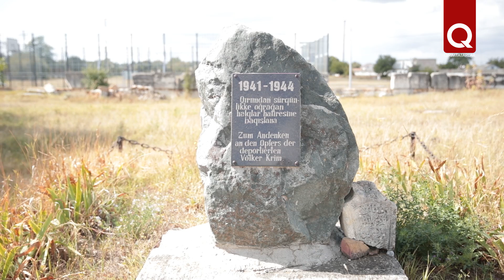Мечети в Шабан Оба нужна помощь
Полмиллиона рублей необходимо собрать на ремонт кровли мечети с. Шабан Оба (Ароматное) Белогорского района. Крыша старого здания стала протекать. Местная мусульманская община обращается за помощью к единоверцам и надеется успеть сделать ремонт до сезона дождей и холодов. На данный момент из необходимых 580 тысяч рублей собрано 100.

Ладыко Галина Сергеевна

БФ «Буллюр»